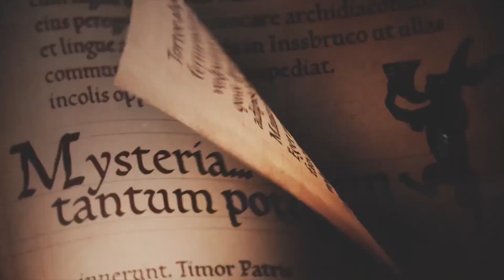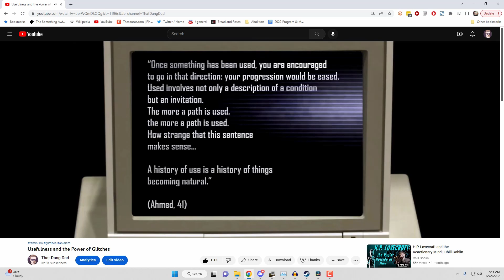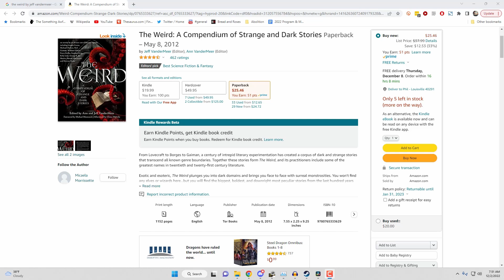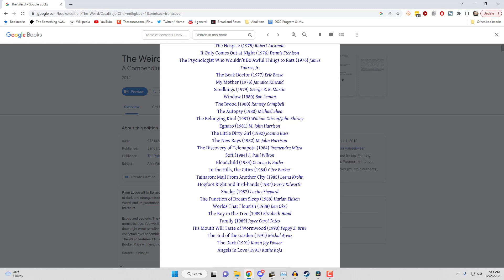Stuff I Liked In 2022 (including my Game of the Year)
2022 had it all: Dark Brandon, I Can Solo Her, and that's all I can remember. No but seriously, I liked a lot of games, movies, books, and music this year. Let me recommend you them!

Citizen Sleeper
Immortality
Pentiment
one i forgot

Movies:
Jackass Forever
Deep Water
Watcher
Bodies Bodies Bodies
Crimes of the Future
Nope
Hellraiser 2022
Prey
Barbarian
Everything Everywhere All At Once
X
Pearl

The Weird edited by Ann and Jeff Vendermeer
The Shock Doctrine by Naomi Klein
Blood in My Eye by George Jackson

Backxwash
Metric
Your Best Friend Jippy

Trader Joe's Beefless Bulgogi
3 parts lavender oil, 2 parts clove oil, 1 part each Pine and Bergamot oil

Snowy Stock Footage by Gusat Silviu